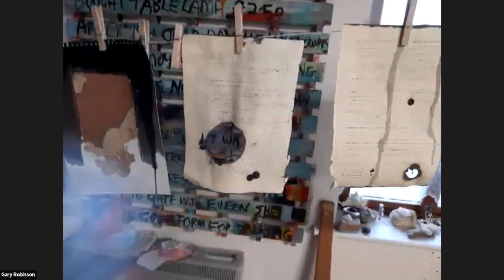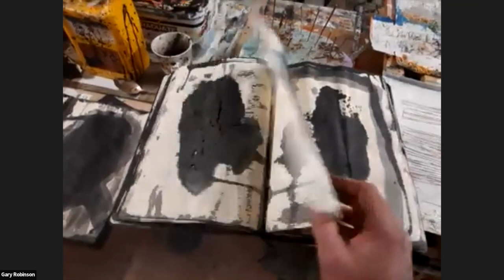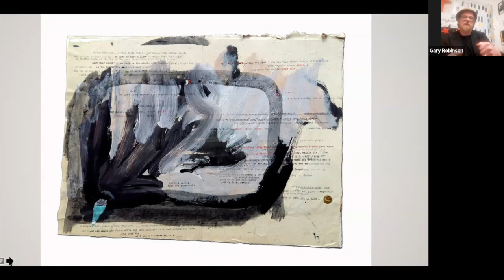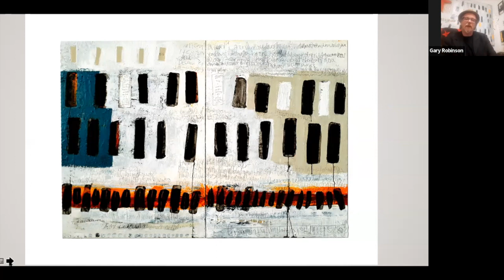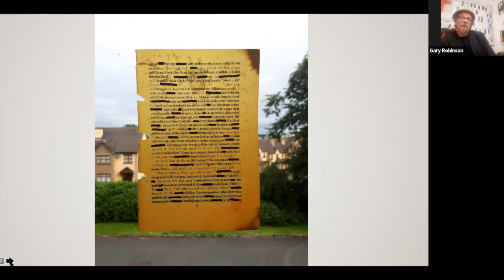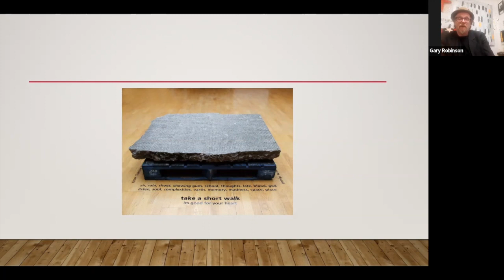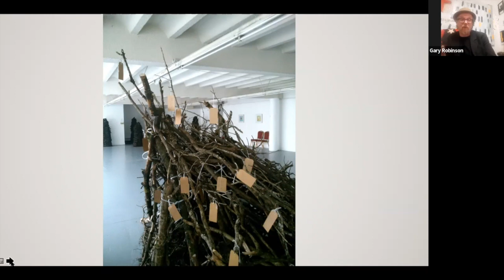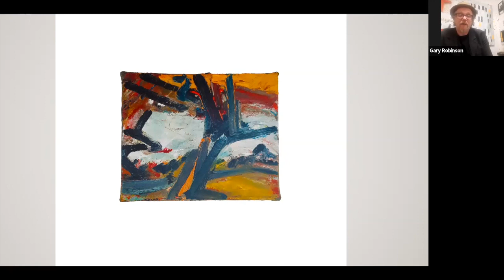The Artist's Well - Gary Robinson - Series 2, Ep 8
In this episode, we visit the Longford studio of visual artist Gary Robinson. You can see more of John Adams work on his Instagram

The Artist’s Well is a weekly programme via Zoom (live) and YouTube (recorded for playback) which provides viewers with an insight into the lives, work spaces and work practices of artists throughout Ireland and beyond in order to inspire and support each other. It features individuals in all disciplines of the Arts and those connected with or working in the Arts. It is intended to enrich viewers with knowledge, experience, fresh thinking, techniques and advice. The Artist’s Well is a non-scripted, informal interview and studio tour format with the opportunity for viewers to ask questions at the end. It is the creation of and hosted by portrait artist Alan Keane For invitations to attend the live events or to be considered a featured artist by our panel, please email
"The Artist’s Well" (title and content) is copyright Alan Keane and featured artists and may not be shared or used in any way without the expressed written permission of the copyright owner.